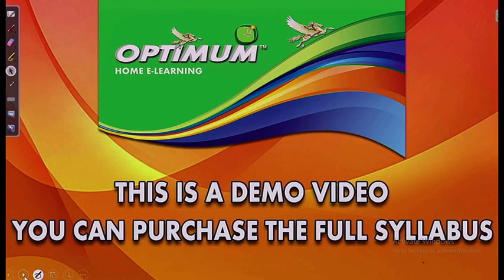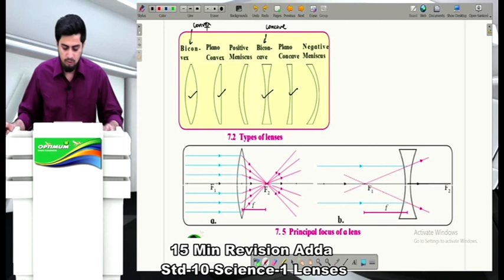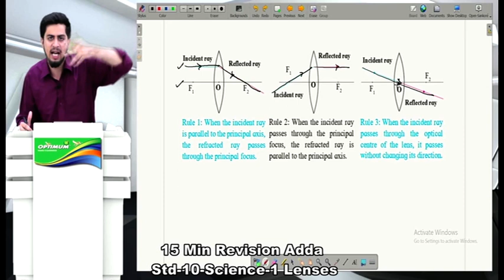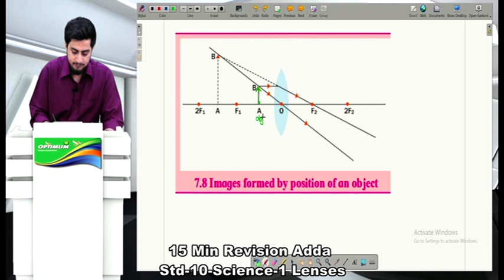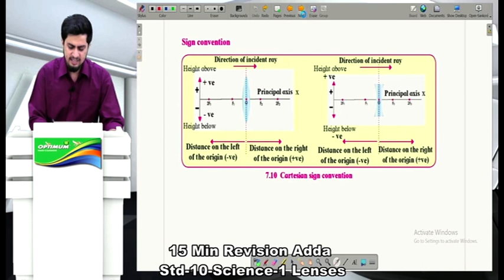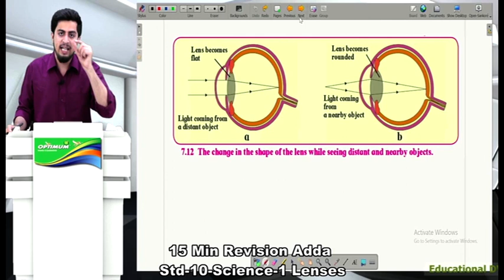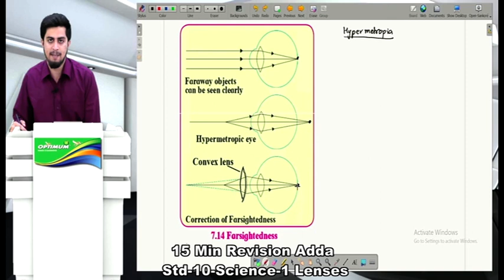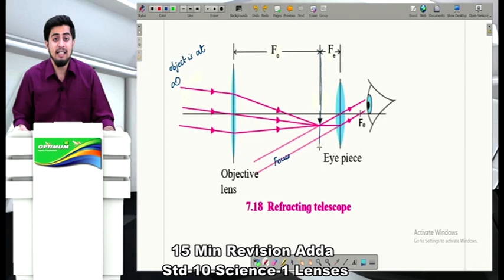Revision Adda Std 10 Science Lenses